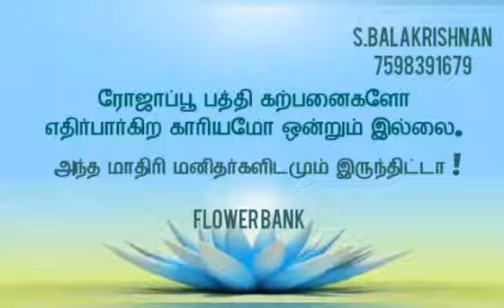எதிர்பார்ப்பு,விமர்சனம், அமைதி |Self Improvement|உங்களை முன்னேற்ற 3 நிமிடத் துளிகள் - பகுதி 2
Self improvement
உங்களை முன்னேற்ற 3 நிமிடத் துளிகள்
எதிர்பார்ப்பு, விமர்சனம், அமைதி
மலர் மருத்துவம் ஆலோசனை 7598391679